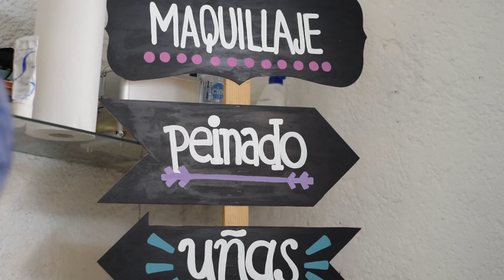Catrinas de Temascalcingo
00:00 - 03:39 - Maquillaje por Anna Espinoza
03:40 - 04:41 - Maquillaje por Natali DL'c
04:42 - 05:21 - Maquillaje por Brenda GB
05:22 - 06:27 - Maquillaje por Alejandra Garcia
06:28 - 07:11 - Maquillaje por Diana Laura Alcantara
07:12 - 07:59 - Maquillaje por Alejandra Garcia
08:00 - 16:17 - Catrinas de Temascalcingo